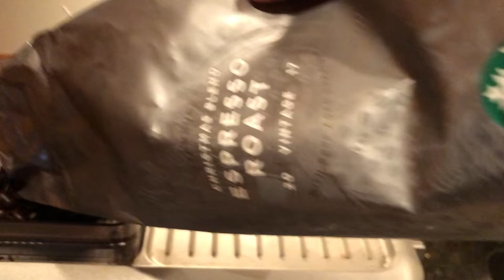Starbucks Ground Coffee (Breville)